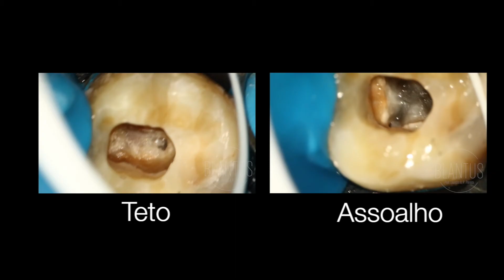Teto ou Assoalho da Câmara Pulpar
Clínica: quantas vezes o dentista fica na dúvida se chegou ou não chegou na câmara pulpar? Você com certeza já passou por isso em endodontia. Como fazer para diferenciar o teto do assoalho da câmara pulpar? Veja no vídeo que o teto tem textura superficial mais porosa, com coloração mais clara, esbranquiçada. Já o assoalho é liso, coloração escura, acinzentada ou marrom-escuro. É tão mais escuro que às vezes, o desenho das linhas que levam às entradas dos canais é quase preto. Você sabia disso? O vídeo lhe ajudou a aprender as diferenças básicas entre eles?